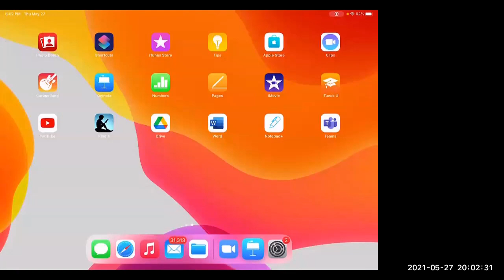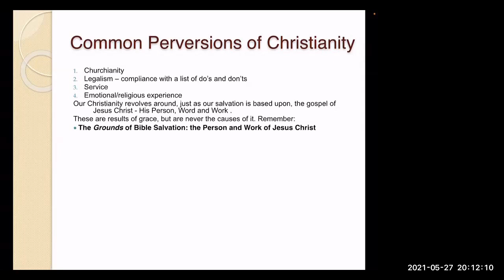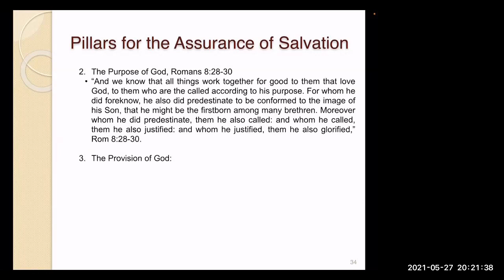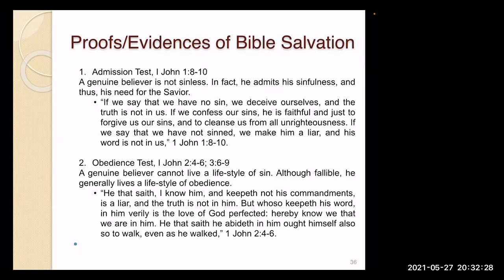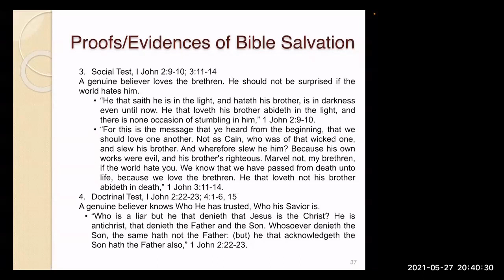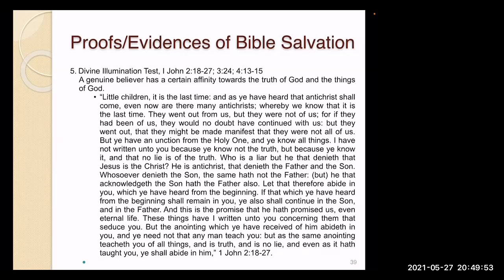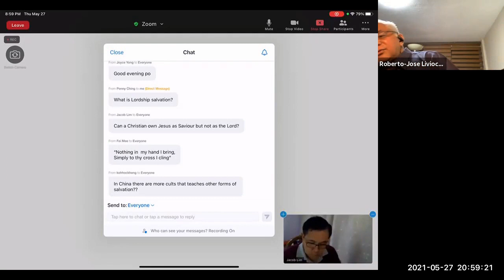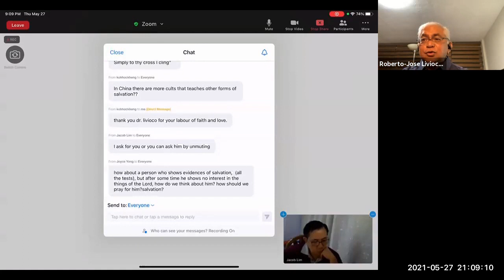Doctrine of Salvation Lecture 3 by Dr Livioco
The Doctrines of Salvation - Lecture 3    27 May 2921
Topics covered:
The Pillars of Our Salvation.
The Evidence of Bible Salvation
The Signs of Life